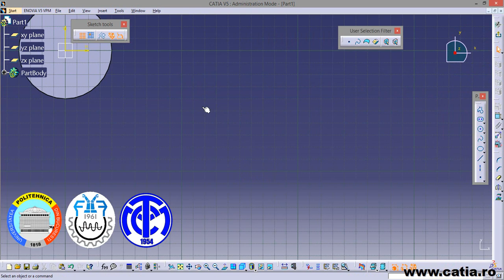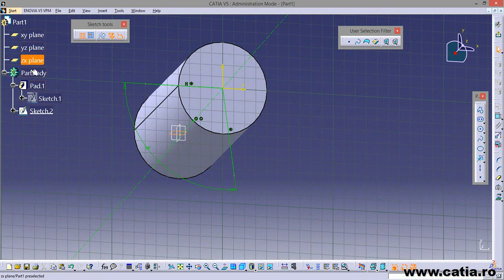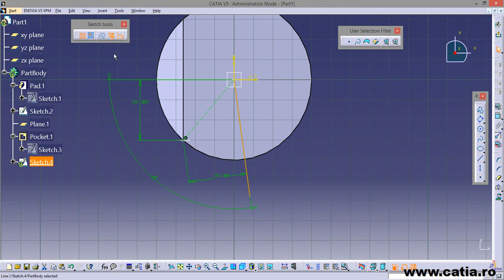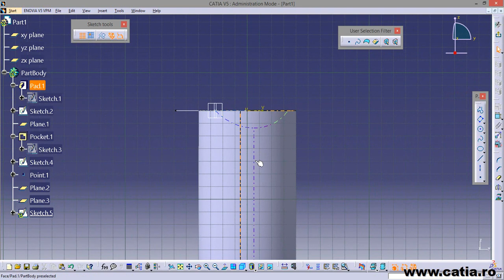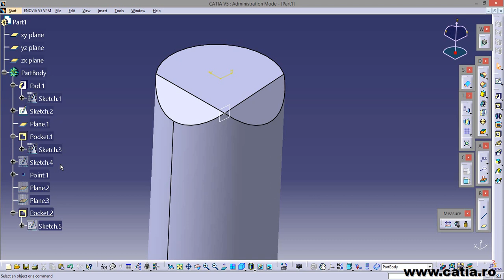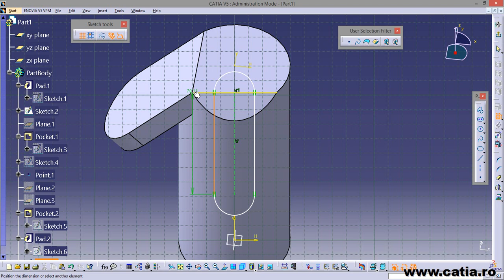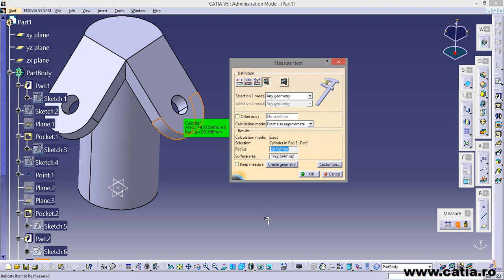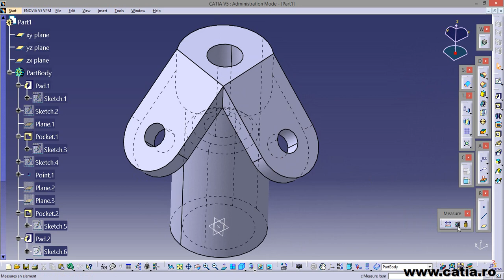How to create a mechanical part using CATIA Part Design 77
CATIA Part Design Specialist
CATIA Champion